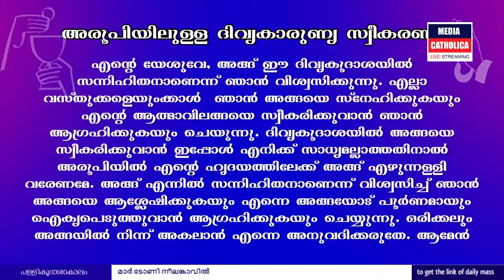മാർ ടോണി നീലങ്കാവിൽ 🔴LIVE HOLY MASS @06.45am II SYRO MALABAR II November 28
🔴 തത്സമയ വിശുദ്ധ കുർബാനയർപ്പണം  : മാർ ടോണി നീലങ്കാവിൽ (Mar Tony Neelankavil)
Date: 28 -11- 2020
TIME: 06.45am
കോവിഡ് 19 പശ്ചാത്തലത്തിൽ തൃശൂർ അതിരൂപത കേന്ദ്രത്തിൽനിന്നും .
നിങ്ങളുടെ പ്രാർത്ഥന നിയോഗങ്ങൾ comment ബോക്സിൽ നിക്ഷേപിക്കുക .. അടുത്ത വിശുദ്ധ ബലിയിൽ ഓർത്തു പ്രാർത്ഥിക്കുന്നതാണ്.

തത്സമയ വിശുദ്ധ കുർബാന ദിവസവും ലഭ്യമാക്കാൻ മീഡിയ കത്തോലിക്ക യൂട്യൂബ് ചാനൽ സബ്സ്ക്രൈബ് ചെയ്യുക

🎦 LIVE STREAMING 🎦
Chief Coordinator : Rev. Dr. Daijo Poruthur
Programme Coordinator : Rev. Fr. Justin Poozhikunnel
Asst. Coordinator: Rev. Fr. Anu Chalil
DOP : Bro. Brilwin
Online Promotion : Rev. Fr. Livin Choondal, Mr. Shinto Mathew
Liturgical Assistance : CSM sisters, Thrissur
Studio Mixing: MC Studio, Thrissur
⏱ വിശുദ്ധ കുർബാനയുടെ  തത്സമയ സംപ്രേക്ഷണ സമയക്രമം ⏱
👉തിങ്കൾ മുതൽ ശനി  വരെ : 6.45am
👉ഞായർ : 7.00am & 10am

വിശുദ്ധ കുര്ബാനശേഷം
തിങ്കൾ : മരിച്ചവർക്കുവേണ്ടിയുള്ള ഒപ്പീസ്
ചൊവ്വ : വി. അന്തോണിസിന്റെ നൊവേന
ബുധൻ : വി. യൗസേപ്പിതാവിന്റെ നൊവേന
വ്യാഴം : മരിച്ചവർക്കുവേണ്ടിയുള്ള ഒപ്പീസ്
ശനി : നിത്യസഹായമാതാവിനോടുള്ള നൊവേന

NB: The persons in the credit list were not physically present in this Live Stream Production, except two (camera man and live streaming person).